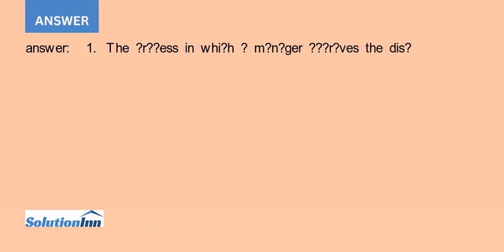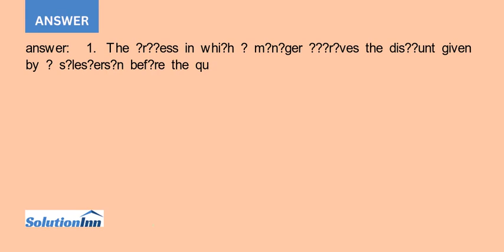1. Consider the following Sales Quotation Discount Approval Process Figure 1 Sales Quote Discount...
1. Consider the following Sales Quotation Discount Approval Process.Figure 1 Sales Quote Discount Approval Process Using the COSO Internal Control Integrated Framework (2013) Executive Summary , identify fiverisks related to ...